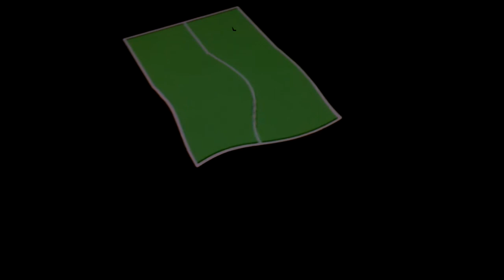''PsyPong'' audio-visual installation by Masha Dabelka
Site-specific audio-visual work exposes sound of recorded ping-pong ball round in the room, where the installation took place. The main idea is a game with perception of a certain space and happening, where ''the original'' was filtrated, synchronized with symbolic video piece, looped in the name of ''the eternal'', exhibited to the third ''player''.

Atelier Suterena,
Vienna, April 2015.